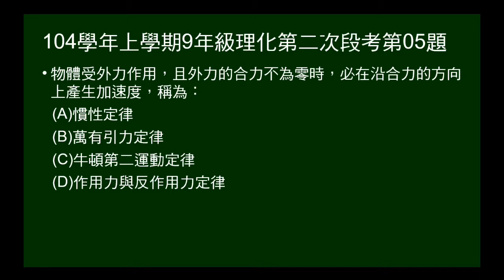104學年上9年級理化二段第05題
問合力不為零時，必在沿合力的方向上產生加速度，為何種定律？